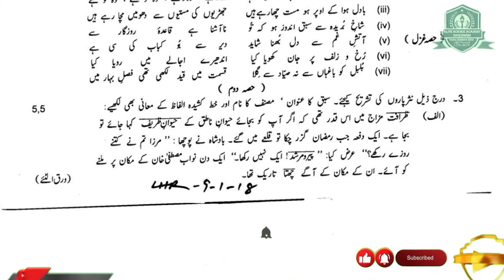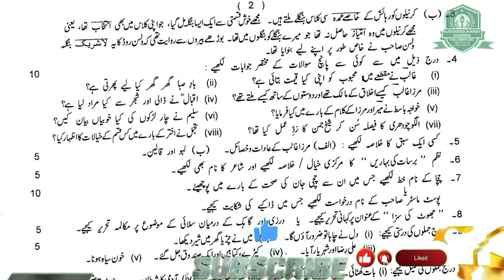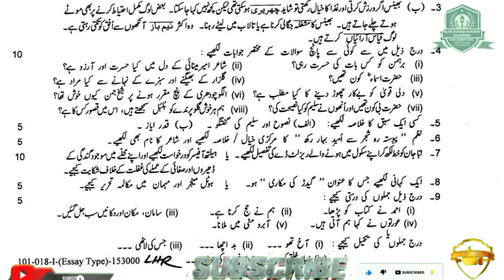Urdu Past Paper 9th Class || Urdu -9 LHR-(G1-G2)-20- Guess Paper || 9th class Urdu Guess Paper 2022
In this video, "Urdu Past Paper 9th Class || Urdu -9 LHR-(G1-G2)-20- Guess Paper || 9th class Urdu Guess Paper 2022 | Alive Science Academy". He is also sharing his experience, wisdom and knowledge that will be helpful for all of those who want to know about this topic.
ABOUT Pro.Faisal Mahmood Awan
9th class Urdu paper pattern 2022,
9th Class Math Important Definitions,
9th class Urdu most important definitions 2022,
9 class Urdu guess paper 2022,
9th class Urdu guess paper 2022,
9th class Urdu guess paper 2020,
9th Urdu guess paper 2022,
9 class Urdu guess paper 2022,
9th class Urdu guess,
9th Class Urdu Important Long Questions 2022 for all Punjab Boards,
9th class Urdu guess paper 2022,
9th class Urdu important questions 2022,
9th class Urdu guess paper 2022 urdu medium,
9 class Urdu guess paper 2022,
Urdu class 9 guess paper 2022,
9th class Urdu guess paper 2022,
9 class biology scheme 2022,
Urdu guess paper 9th class 2022,
9th Urdu guess Paper 2022,
Urdu class 9 important questions 2022,
9th class Urdu pairing scheme 2022,
Urdu guess paper 2022 class 9,
9th class Urdu scheme 2022,
Urdu scheme 9th class 2022,
9th class Urdu paper pattern 2022,
Urdu scheme 2022 class 9,
9th class 2022 Urdu scheme,
9th class Urdu guess paper 2022,
Guess paper Urdu 9th class 2022
9th class Urdu guess paper 2022 urdu medium,
9th class Urdu guess paper 2022 urdu medium smart syllabus,
9th pairing scheme 2022,
9th class Urdu pairing scheme 2022,
9th Urdu pairing scheme 2022,
9th class pairing scheme 2022,
9th class Urdu pairing scheme 2022,
9th pairing scheme 2022,
9th class Urdu scheme 2022,
9th Urdu pairing scheme 2022,
9th scheme 2022,9 class Urdu scheme 2022,
9th Urdu pairing scheme,
pairing scheme of 9th class 2022,
9 class Urdu scheme,
9th class pairing scheme 2022,
9th bise scheme 2022,
9th class scheme 2022,
9th class 2022 punjab board pairing scheme,
9th Urdu paper scheme,
9th class board scheme 2022,
9th Urdu board scheme 2022,
9th punjab board scheme 2022,
9th Urdu pairing scheme,
pairing scheme 2022,
9th class scheme 2022,
9th class Urdu pairing scheme 2022,
paper pairing 2022 9th biology,
9th scheme 2022,
9th class Urdu important questions 2022,
9th class Urdu important short questions,
guess paper 9th class 2022 Urdu,
9 class Urdu guess paper 2022,
9th class Urdu important long questions 2022,
9th class Urdu paper 2022,